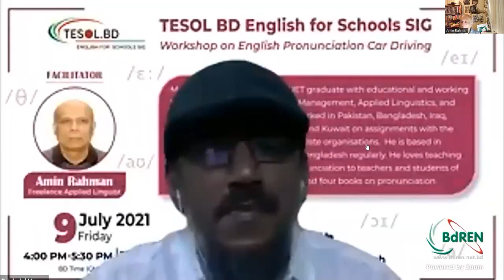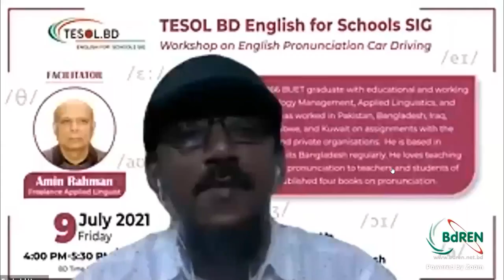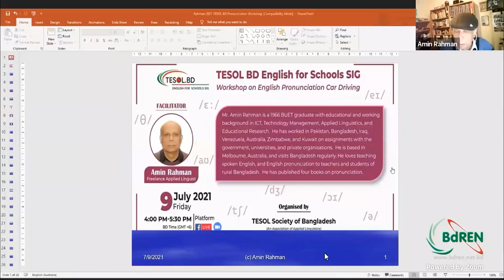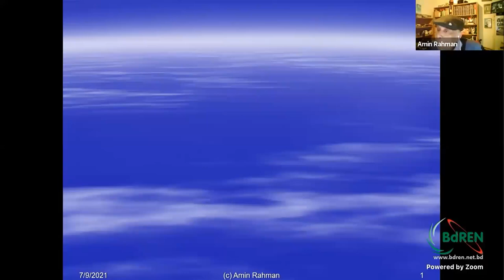TESOL,BD SIG - English for School Teachers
This is part 1 of the TESOL,BD workshop on English Pronunciation Car Driving that was held virtually on 9 July 2021.
In this part, the facilitator, Amin Rahman, tries to answer Mr. Imdad's Torun's question, "which pronunciation should we follow?  American or British".  The answer may surprise many.